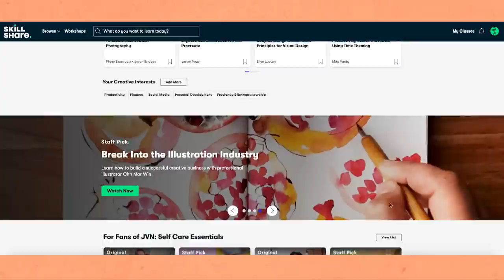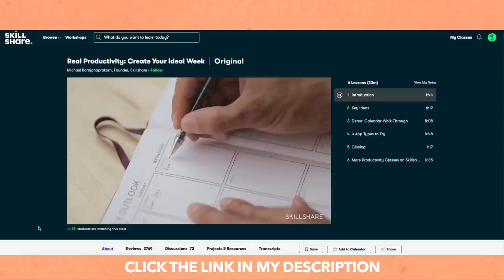Family day out to the football, chatty car vlog and gym session 🏋🏻‍♀️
⏰ Time stamps ⏰
00:00 Intro
00:21 Skillshare AD
02:34 Car chats
05:08 @BackpackingBananas arrives in Coventry
05:37 Workout at PureGym
07:07 Car chats, deep thoughts?
11:42 Meet Vaso, my sister from another mister!
13:44 Football game - Coventry City v Cardiff
15:49 Back home for cocktails
16:20 Family taste test of my cocktails
17:00 Outro

👩🏻‍💻 ABOUT ME 👩🏻‍💻
Welcome to the official Lia Hatzakis YouTube channel! On this channel, you’ll find a variety of travel, lifestyle, fashion, cooking, boyfriend and girlfriend vlogs, all things Greece, funny accent videos, American VS British theme and more!

This means I receive a small percentage of the sale of the product if you purchase through this link. The cost of the product is no more expensive than it would be to purchase normally.